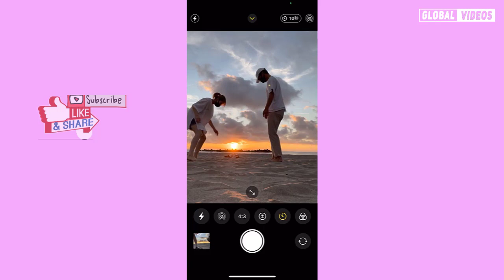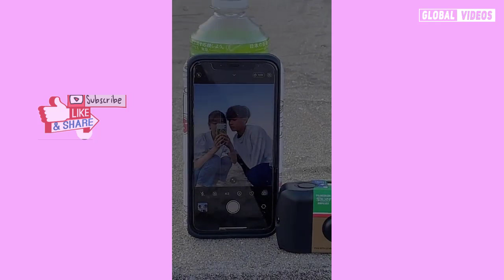【Tik Tok Japan】今はやりの人気ティックトッカーカップル編 - Couple Tik Tok #1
Global Videos:
, everything will be sorted out in 24 hours.